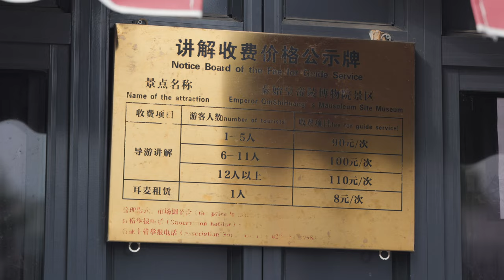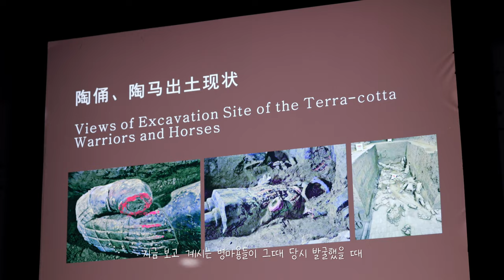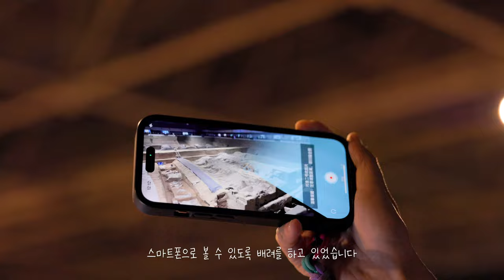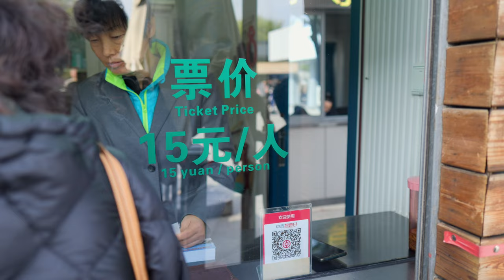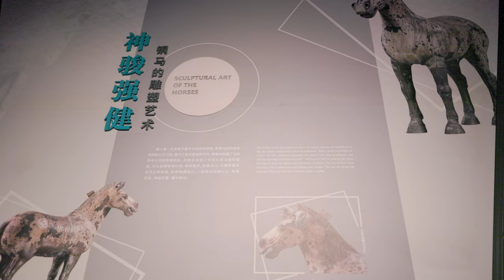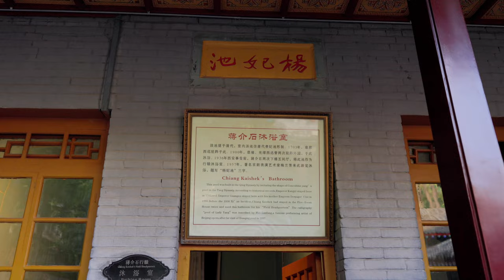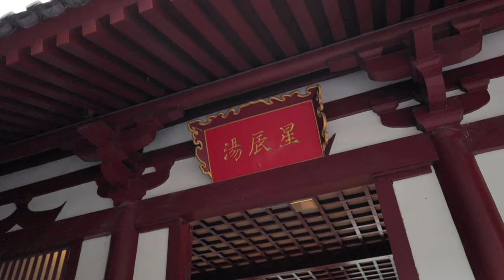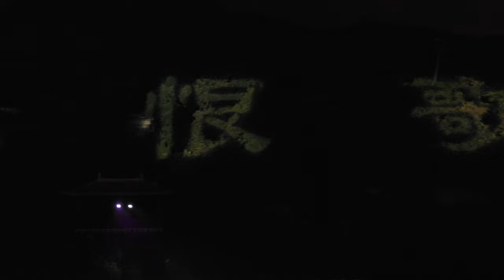시안 여행 하이라이트 병마용과 슬픔의 미학 장한가 공연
다큐멘터리에서나 보던 병마용을 실제로 보고 왔습니다. 생김새가 모두 다르고 정말 많은 병마용이 있었는데 여기저기 부서진 병마용 조각들을 붙여서 하나로 만드는 작업자 분들 솜씨도 놀라웠습니다.

장한가 공연은 이제껏 경험했던 공연중에 최고였습니다. 중반부 무대가 불 타오를때는 열기가 그대로 전해졌는데 정말 실감이 났습니다.
가장 인상 깊었던 것은 역시 산 하나를 통째로 무대 배경으로 사용한 것과 양귀비가 하늘로 날아가는 장면이었어요.

시안 여행 가시면 꼭 병마용과 장한가를 관람해 보세요.

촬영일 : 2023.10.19